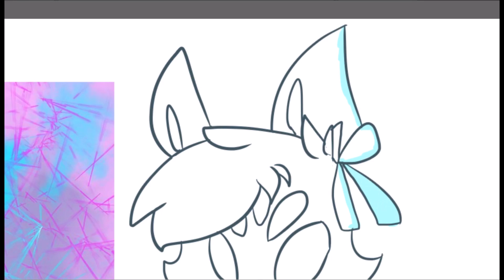Speed Paint | Crystuffet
Something for UnderSquad! Its my character dressed/ fused with Muffet.

Muffet: Undertale
Song: Spiderdance- Undertale OST